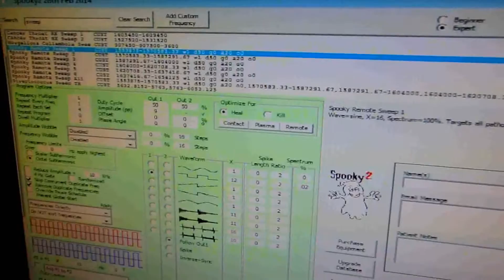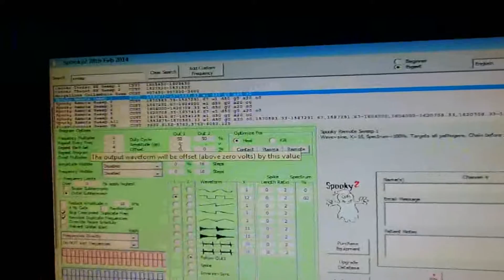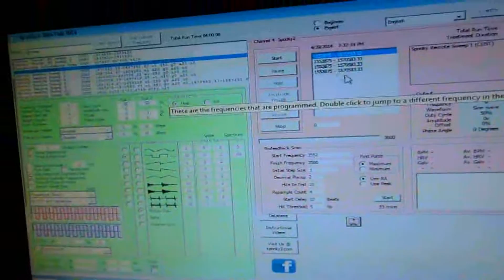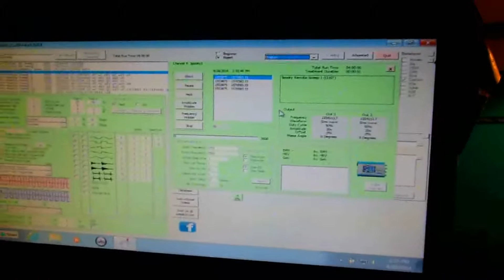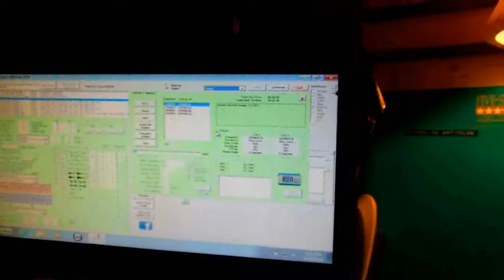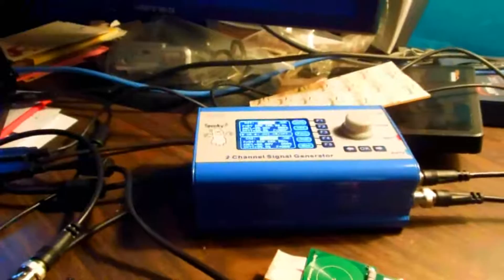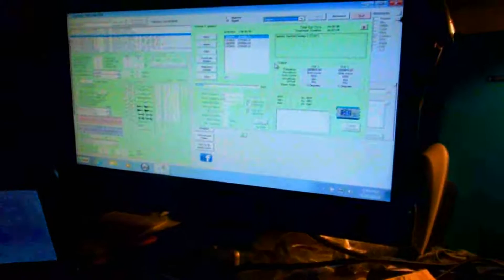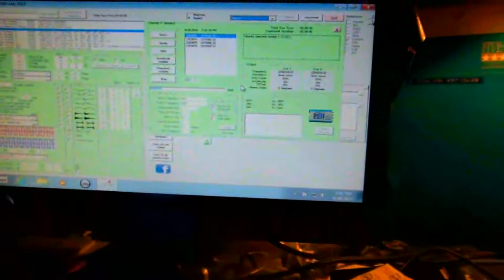Running Spooky Remote Rife Frequency Sweeps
Despite the low cost, this is maybe the best or at least one of the very best Rife machines available.  The work of Royal Rife is still famous today, although exactly what Royal Rife did to achieve such outstanding results against cancer seems to elude most independent researchers.  The theory of using frequencies to decrease, eliminate or harm microbes, viruses, bacteria and other pathogens seems to good merit and many have claimed good results to varying degrees.  The biggest drawback to a Rife machine that is customizable and can handle multiple frequencies and carrier waves has always been the cost.  That is until now.  The "Spooky2", released in 2014 is now available.  It is free software programs that drives an excellent quality frequency generator.
See Spooky2.com for all the details.
 I neither sell for or have any financial connection to Spooky2.com, but rather I am offering my opinion on what I think is a fantastic, breakthrough device at an extremely affordable price.  Perhaps with the experimentation efforts of many people across the globe, a more effective, very low cost treatment may be found for treating such harmful and traditionally expensive diseases as Cancer, Hiv and Lyme.
  I explain that the term "spooky" is used in reference to "quantum entanglement".